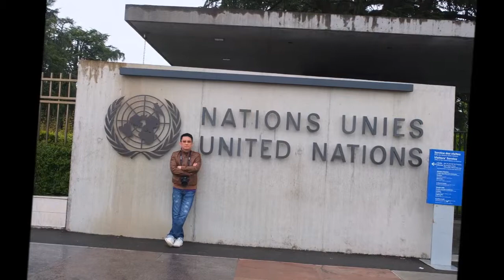Switzerland May 1, 2014